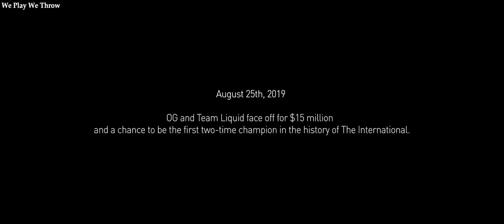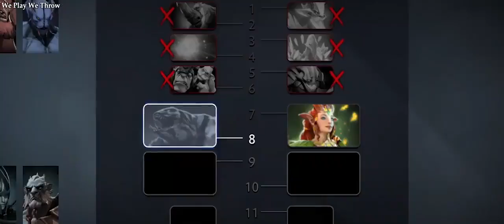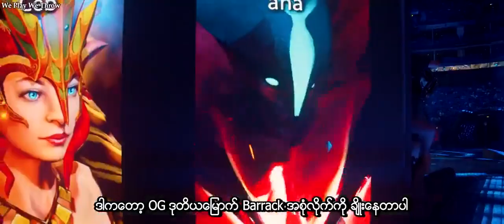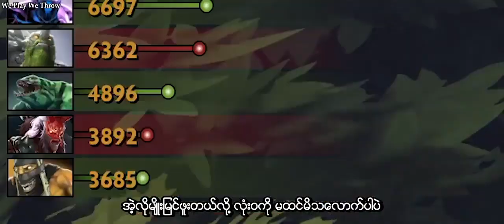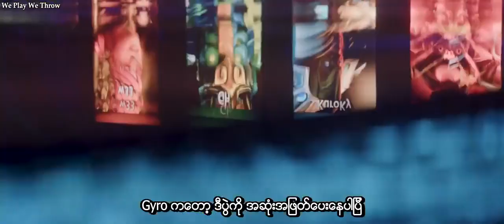The International 2019 True Sight Documentary Movie (Myanmar Sub)